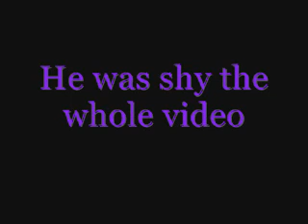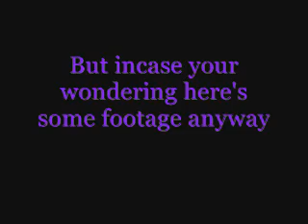Fun with friends/Sugarcult She's the blade & Stuck in America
I taped my friends goofing off and having fun